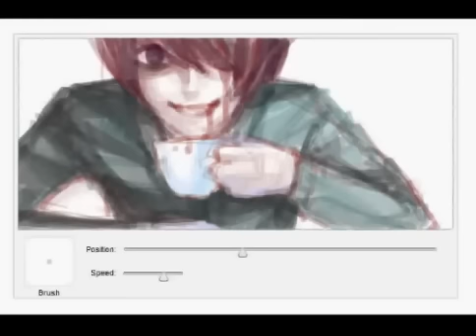Facebook Graffiti in Manga Illustration Style - Bloody Drink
Hello! Here is my first clip in 2008!
I have been using the Facebook Graffiti application. It's free and fun!